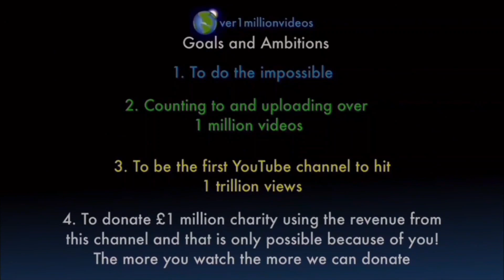Counting to ONE MILLION!!, This is Number 105,679